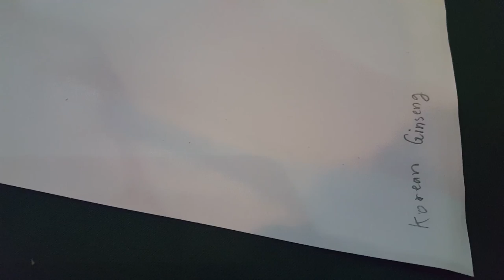ตัวอย่างหัวโสมเกาหลี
กลิ่นสดแรง หอม แบบสมุนไพรเต็มๆ ของแท้จากเกาหลีนะ